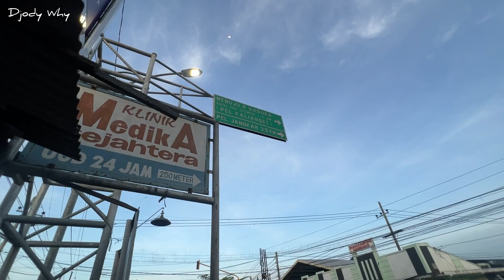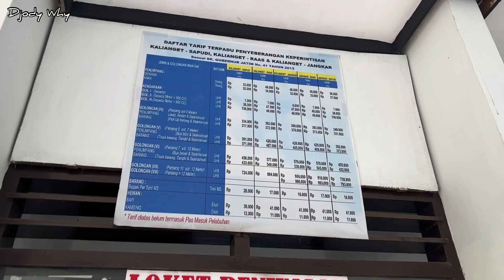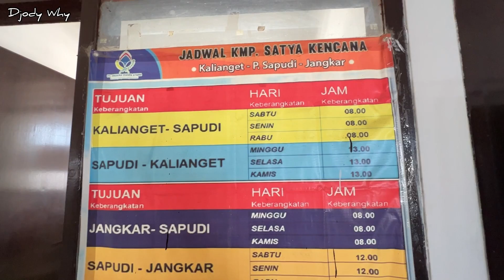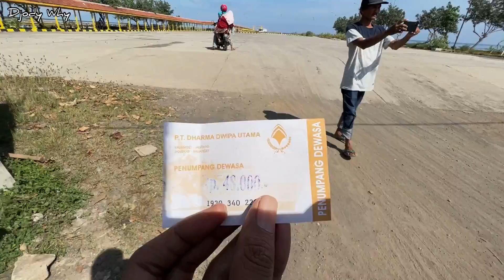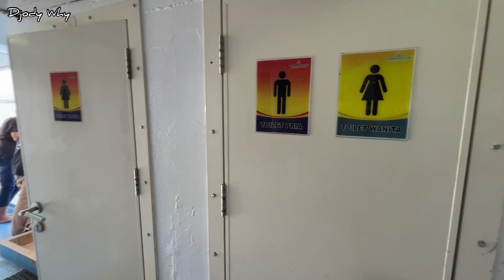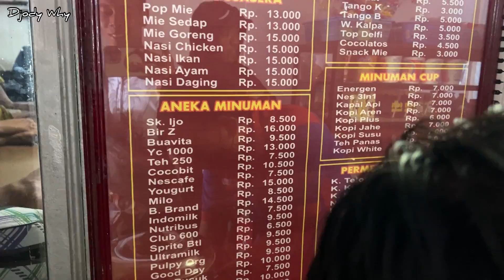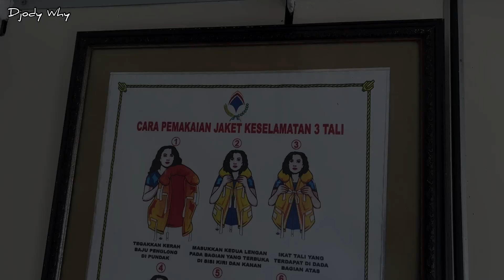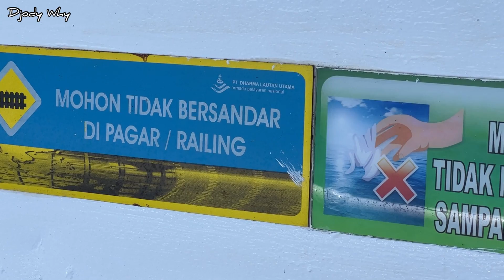Naik Kapal Perintis ❗️ Penghubung Masyarakat Gugusan Kepulauan Madura ❗️| trip KMP Wicitra Dharma 1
PT Dharma Dwipa Utama ( Dharma Lautan Utama Group )
KMP Wicitra Dharma 1
Produksi : Binan Senpaku Kyogo Innoshima Japan tahun 1980 ( eks Nanakuni & Satya Kencana )
Mesin Utama : Daihatsu 6PSHT CM26 EFS tahun 1979
Mesin Pembantu : Yanmar 4TNV106T GGE
Trayek : Situbondo ( Jangkar ) - Sapudi ( Tarebung ) - Sumenep ( Kalianget )
Tarif : Rp 48000 ( kelas flat )